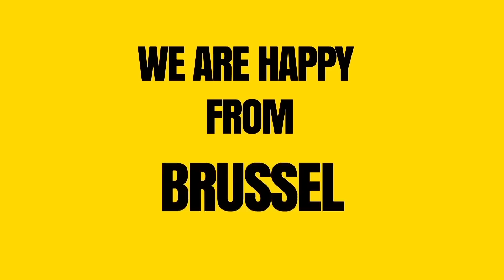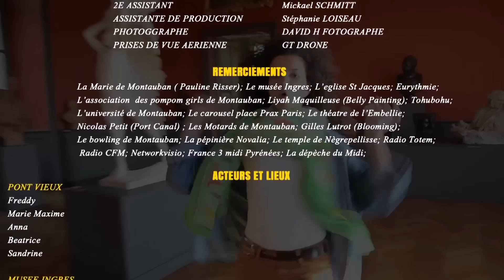Pharrell Williams - We Are Happy from MONTAUBAN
Plus qu'une vidéo, une expérience humaine incroyable ...